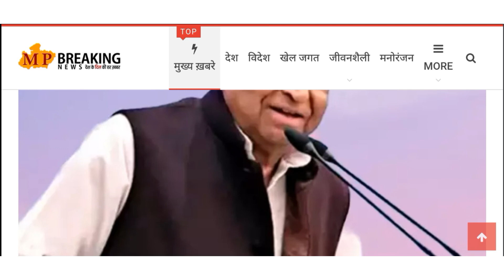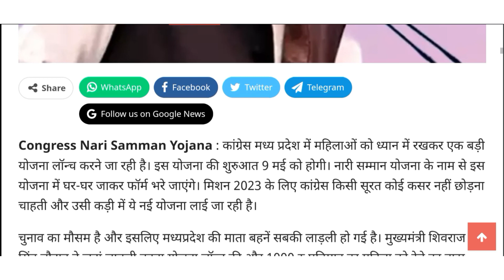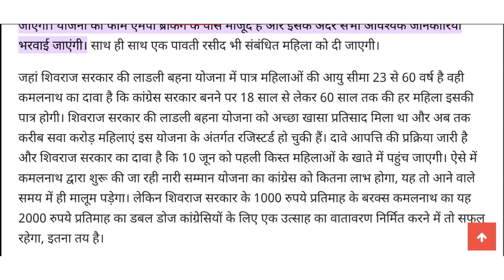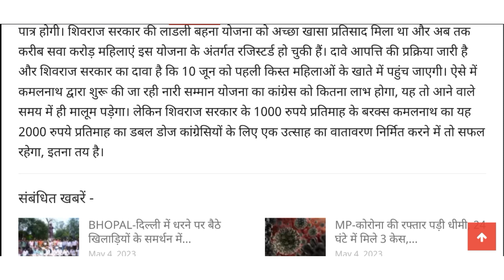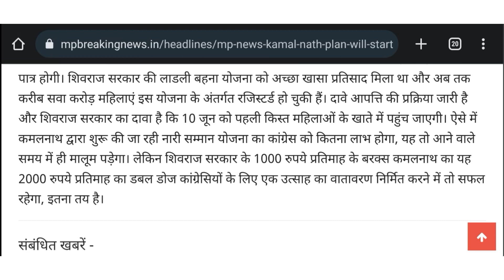नारी सम्मान योजना कमलनाथ सरकार के द्वारा ₹2000 प्रति माह हर पत्र महिला को nari Samman yojna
लाडली बहना
laadli bahana
ladali bahna yojna,
ladli behna